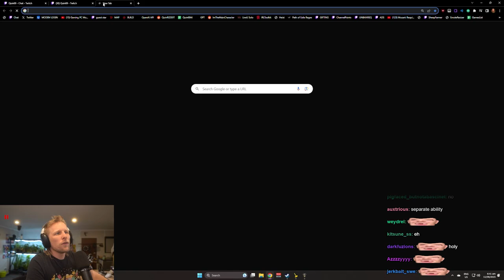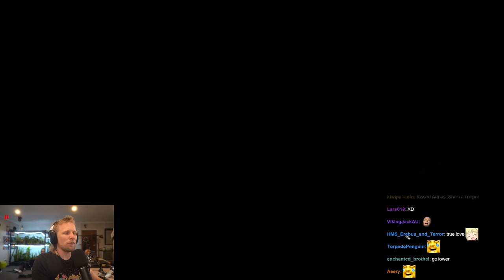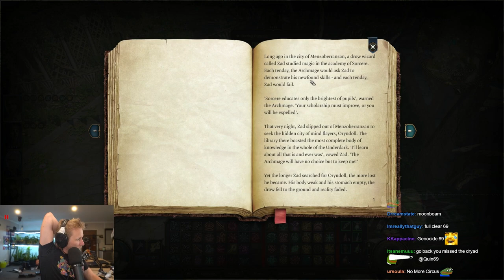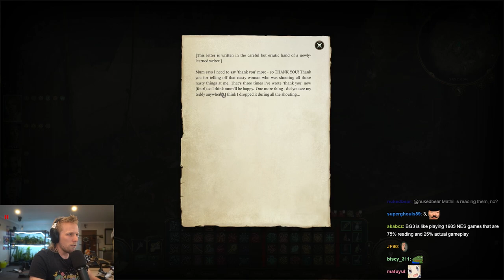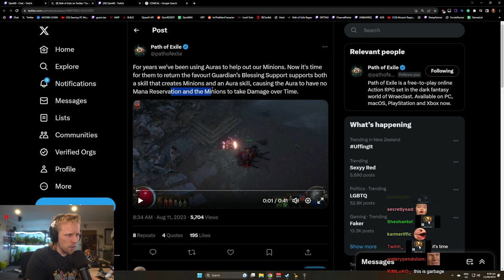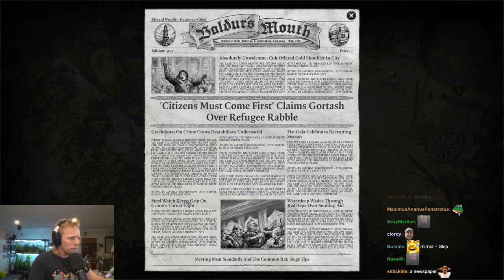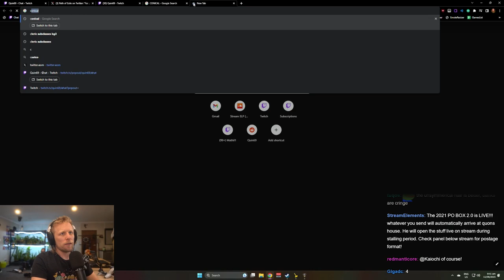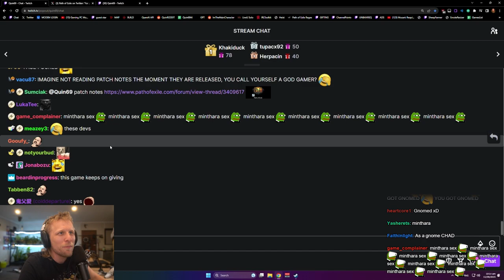Quin Plays Baldur's Gate 3 | Day 8 [2/2]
god-gamer, gameplay-only, variety-streams archived.

no more a virgin